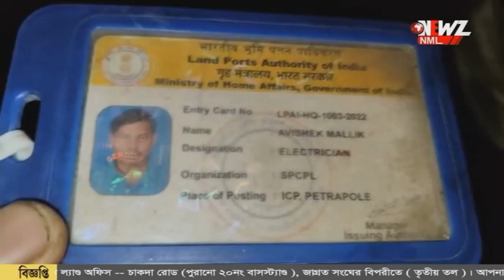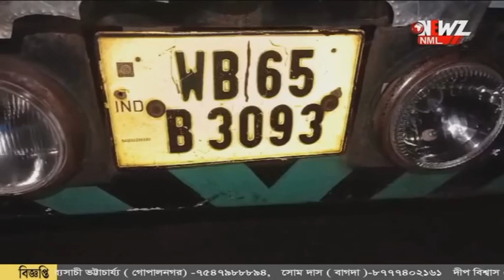দুটি বাইকের সংঘর্ষ, বনগাঁয় মর্মান্তিক মৃত্যু যুবকের।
দুটি বাইকের সংঘর্ষ, বনগাঁয় মর্মান্তিক মৃত্যু যুবকের। পেট্রাপোল গামী ট্রাকের চাকার নীচে চলে যান যুবক। ঘটনাস্থলে মৃত্যু হয় তার।